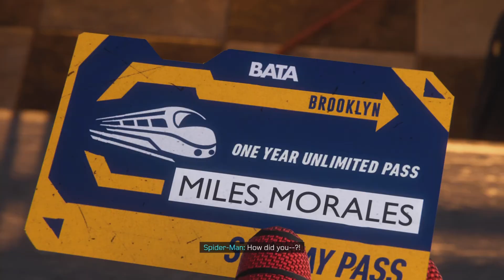Marvel's Spider-Man: Miles Morales - Aaron Davis + Miles Morales - Miles Uncles Knows Hes Spider-Man